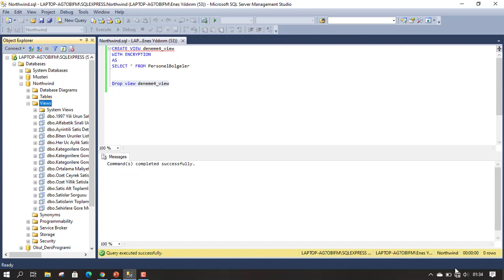With Encryption Örneği (SQL View) (ASÜ YL)